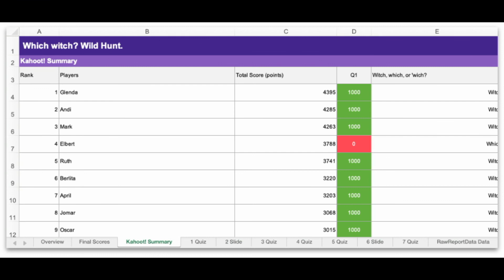Balancing the Classroom & Technology